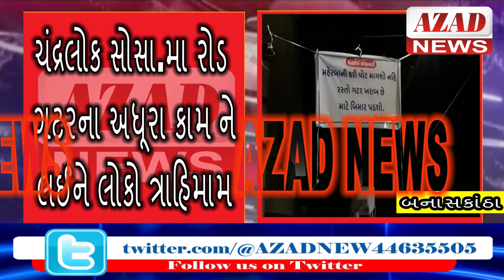બ્રેકિંગ:- (બનાસકાંઠા) ડીસા ચંદ્રલોક રોડ પાર લાગ્યા બેનરો